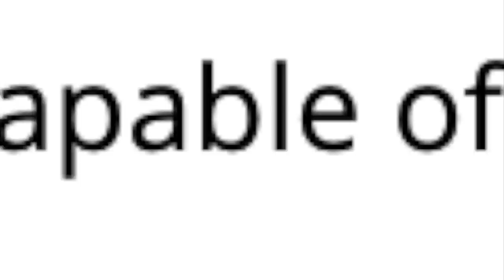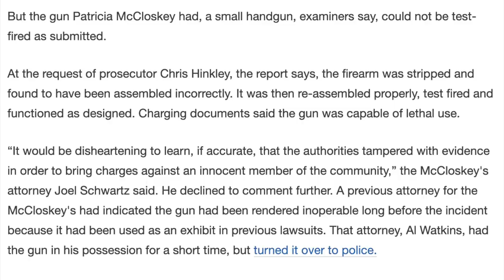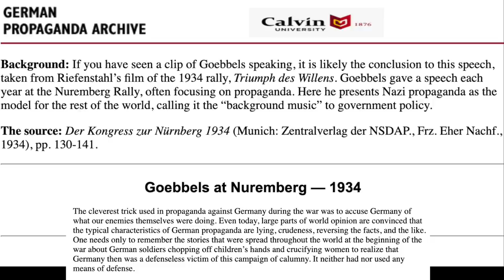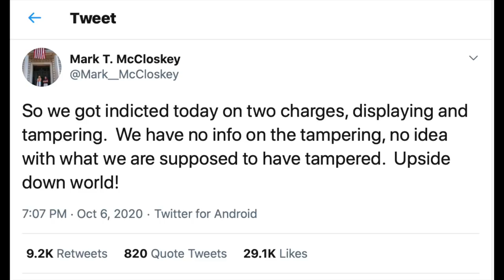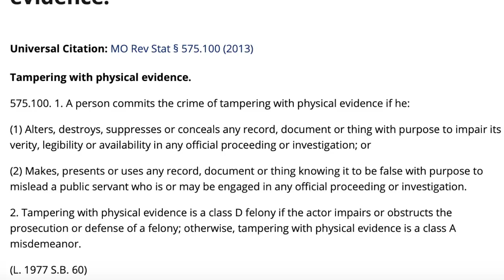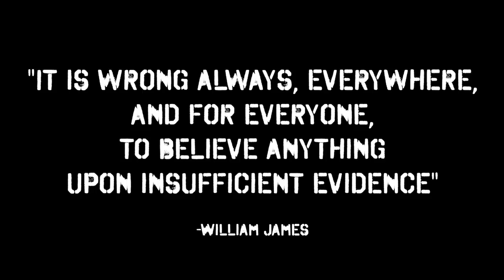McCloskeys Indicted for TAMPERING with EVIDENCE? Viva Frei Vlawg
The McCloskey situation is, as they say in California, totes mc cray cray! They have now been indicted on TAMPERING with evidence. This is the breakdown. And the origins of the expression "accuse your enemies of doing what you are doing so as to create confusion".